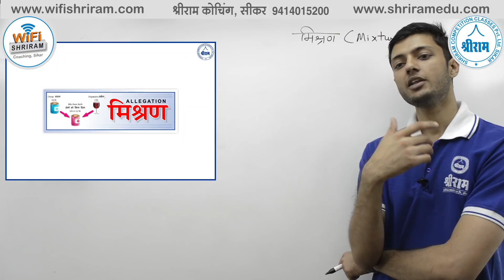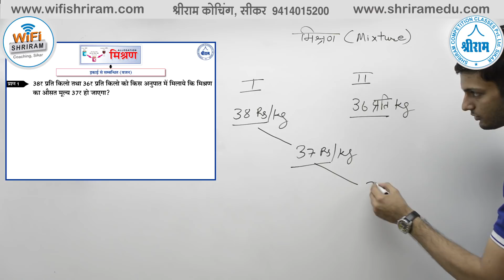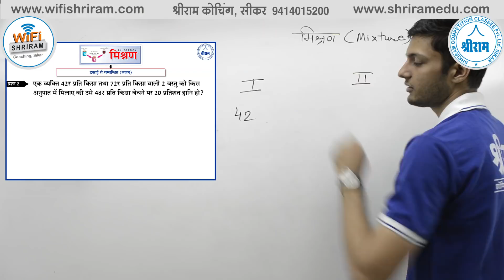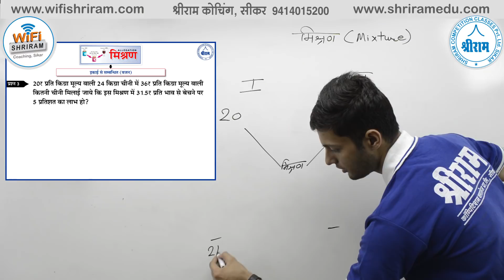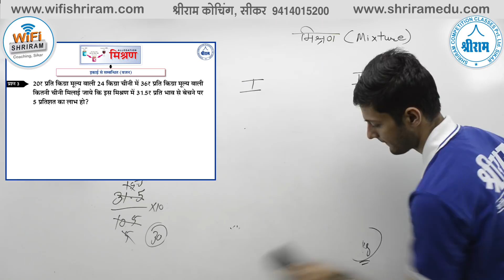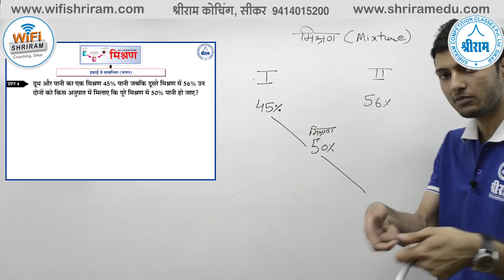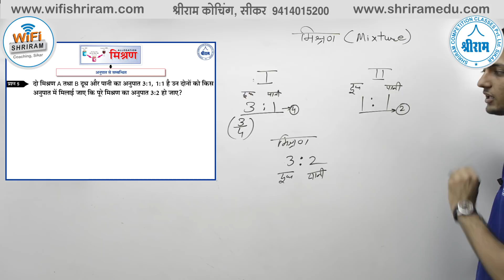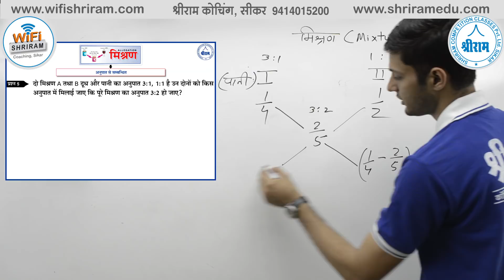MIXTURE & ALLIGATION | MATHS | ALL COMPETITIVE EXAMS by Vinay Sir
अब Live Classes के लिए हो जाओ Ready, क्योंकि आपके फोन में है WiFiSHRIRAM

अब सरकारी नौकरी अब दूर नहीं - Maths Classes -

अब सरकारी नौकरी अब दूर नहीं - English Classes -

अब सरकारी नौकरी अब दूर नहीं - Economics Classes -

अब सरकारी नौकरी अब दूर नहीं - History Classes -

अब सरकारी नौकरी अब दूर नहीं - Geography Classes -

अब सरकारी नौकरी अब दूर नहीं - HINDI Classes -

अब सरकारी नौकरी अब दूर नहीं - Poltical science Classes -

अब सरकारी नौकरी अब दूर नहीं - Motivation Classes -

Live Classes Schedule from wifishriram
---= अब सरकारी नौकरी अब दूर नहीं =
श्रीराम कोचिंग, सीकर अब आप के साथ
8 AM - Daily Vocab
10 AM - Maths
12 PM - GK ज्ञान
2 PM - Reasoning
4 PM - English

6 AM - The Hindu Analysis
9 AM - Reasoning
11 AM - Maths
1 PM - English

5 PM - Reasoning
7 PM - Maths
8 PM - सामान्य ज्ञान एवं हिंदी

Defence Special
6 PM - CDS/AFCAT/NDA